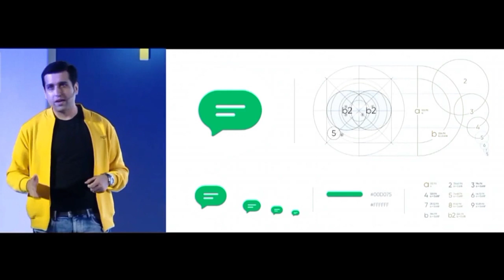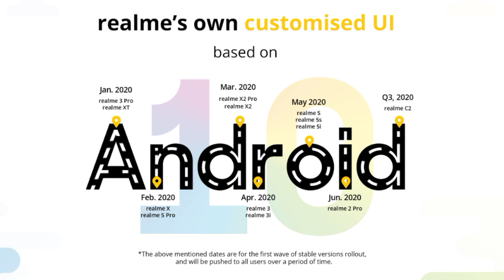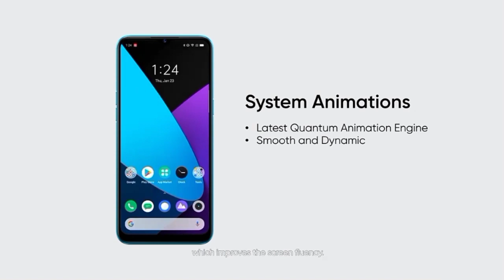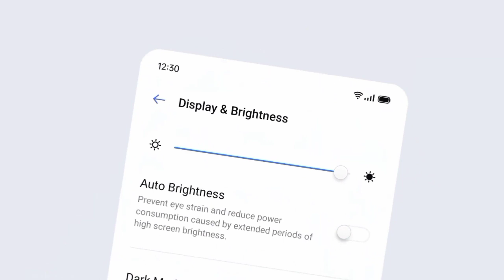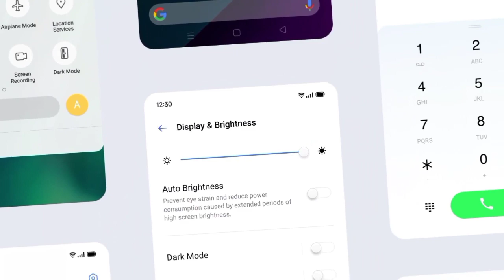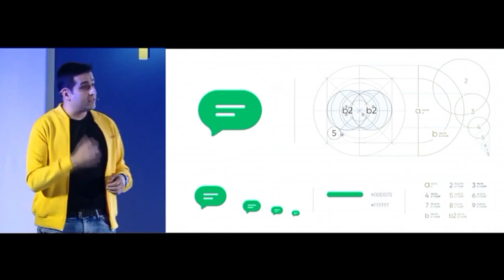Realme 3 Android 11 Update | Realme 3i Android 11 Update | Realme 3/3i Realme UI 2.0 Update ~ RJ 😈🔥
Android 11 Update for realme 3
Android 11 Update for realme 3i
Android 11 Update realme 3
Android 11 Update realme 3i
Realme ui 2.0 for realme 3
Realme ui 2.0 for realme 3i
Realme ui 2.0 realme 3
Realme ui 2.0 realme 3i